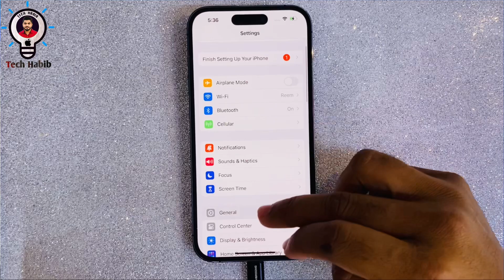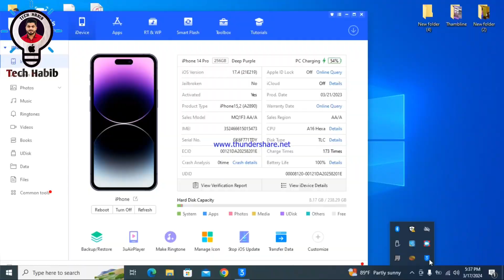How To Put iphone 14 Pro Recovery Mode On & Exit On iphone-14/14 Plus/14 Pro/14 Pro Max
1- Frp Lock open
2-Mobile phone Lcd Change & Disassemble
3- Mobile phone servicing
4- iphone icloud unlock